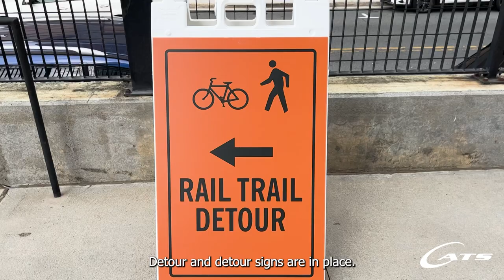CATS Update: Rail Trail Closure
⚠️ The Rail Trail at East/West Station remains closed. Construction crews are widening the trail to accommodate a new building, while also making the trail safer for pedestrians, bicycles and scooters. During this closure the East/West Station platform will remain open for CATS passengers.

🎥 Watch the video to learn more about the project and the detours in place.

✍️ Be sure to sign-up for Rider's Alerts to stay up to date on all things CATS